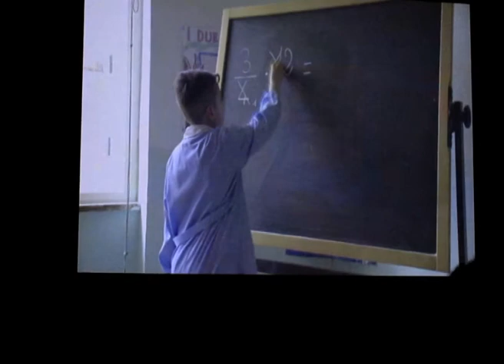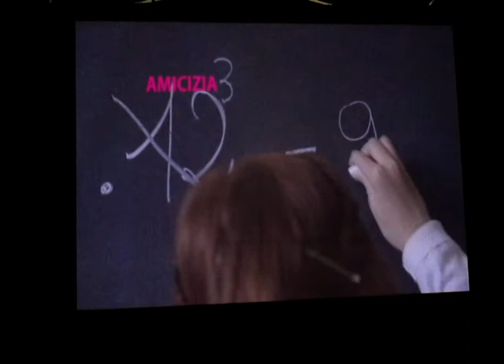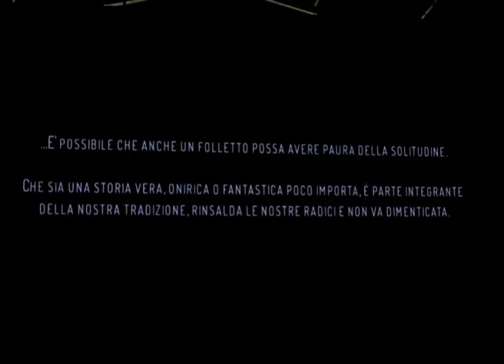GIFFONI FILM FESTIVAL